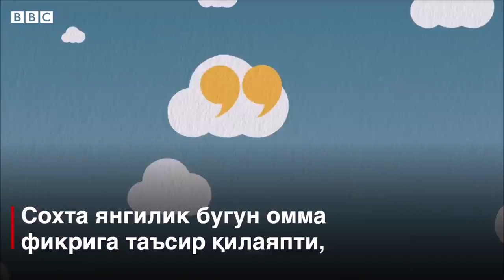Сохта янгиликлар: уларни қандай аниқлаш ва тарқалиши олдини олиш мумкин? - BBC News O'zbek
Социал тармоқларда дўстларингиз тарқатган мақола чин ёки ёлғонлигини аниқлаш қийин.

Тузук ўрганилмаган ёки ёлғонлиги аён бўлса ҳам атайин тарқатилган хабарлар, айниқса, одамлар томонидан кўп тарқатилади, кўпчилик янгилик манбасини текширмайди.

Бу нарса жиддий масалаларда ҳам соҳадан хабари йўқ омманинг катта баҳсу мунозараларига олиб келади.

Сохта янгиликни тез аниқлаш бўйича маслаҳатларга қулоқ тутинг!